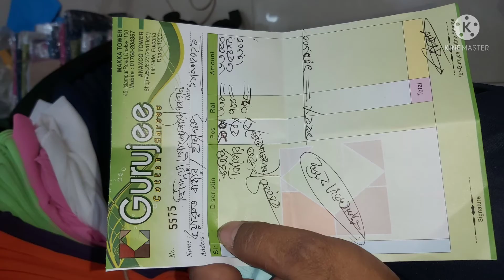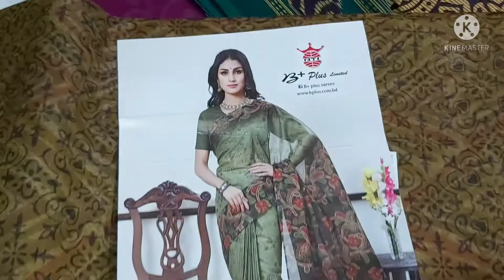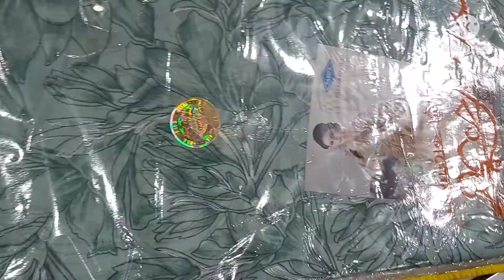B+ Plus Sarees Number One Brands |BD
all video post 72 who two make B+plus Shari and Gurujee print shari made in Bangladesh

how to tags on youtube

how to tags on facebook

how to tags work on youtube. how to tags on youtube